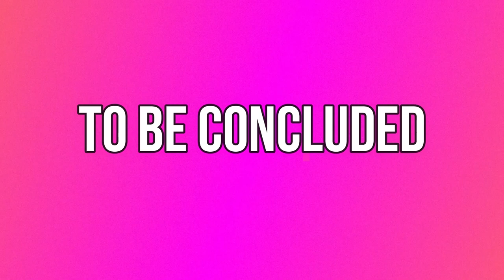Proof of Spiritual Healing Part 3 of 4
Sto. Domingo Charismatic Community  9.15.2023